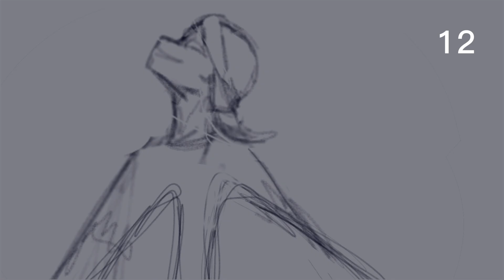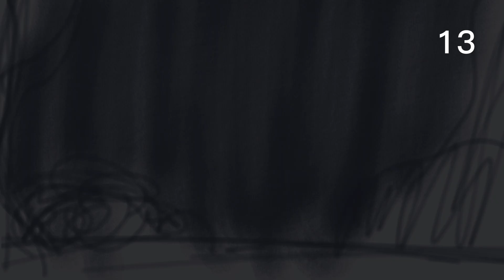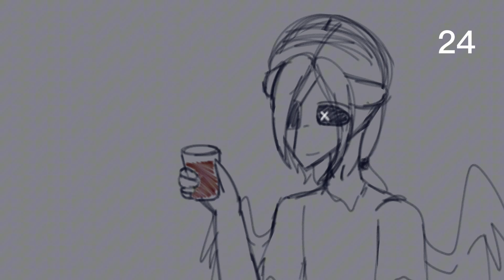БАРОН САМДИ STORYBOARDED MAP CALL! OPEN [16,5/30]!! DONE [9/30] !sub on!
Imagine, it's a dark warm summer night, u're a little kid, that going to bed, and u asking ur dad to tell u story of a scary, old spirit, called Umbrach.

   Ladies and gentlemen! The Барон Самди (Baron Samedy) MAP CALL IS OPEN! If u want to participate, u need to read some rules down there:

RULES!

1. Trace and steal are NOT allowed, draw by ur own way
2. Collabs are allowed! BUT firstly tell me who u gonna collab with
3. [EDIT 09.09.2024]: This MAP gonna be deadlines. Why? It still 2 weeks before the origin deadline and only 13,5 parts (not even a half!) taken,so work by ur own, just let me know about ur progress!!!

OLD: Deadline is on 22nd-25th September, so u have 3 months to finish ur part(s)
4. Pls follow characters designs and height!!
5. No slideshow and gacha
6. Pls send wips of ur parts to me! (all social media is  gonna be down here)
7. When in part u see a silhouette, draw u're oc, that contains to situation
8. Max parts to take - 4
9. Write a password: any name of a fairytale

Exp.
Pls part intro
Password: A Little Mermaid

good luck!

   Представь, тёмная летняя ночь, ты маленький ребёнок, что идёт спать, и вы просите своего отца рассказать вас легенду о страшном, древнем духе Умбраче...

Леди и джентльмены! Барон Самди МАП СОБРАНИЕ ОТКРЫТ! Если хотите поучаствовать, то прочитайте правила чуть ниже:

Правила:

1. Срисовывать  и выдавать чужое за своё ЗАПРЕЩЕНО
2. Коллабится можно, НО укажите с кем именно
3.  [ИЗМЕНЕНО 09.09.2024] МАП будет без дедлайна. Почему? Осталось 2 недели до оригинального дедлайна, а взято всего 13,5 частей (а это даже не половина!),  так что, работайте в своём темпе, просто сообщайте мне о своём прогрессе.

СТАРОЕ: Дедлайн 22-25 сентября
4. Пожалуйста, соблюдайте дизайны и рост персонажей
5. НЕЛЬЗЯ делать слайд-шоу и использовать гачу
7. Когда в частях появляются силуэты, рисуйте своих персонажей
8. макс. кол-во частей, которых можно взять - 4
9. Используйте пароль для взятия части: название любой сказки

Н'

Пожалуйста часть интро
Пароль: Русалочка

удачи!

PARTS!/ЧАСТИ!

done/готово- ☀
not done/не сделано- 🌕
wip/вип-🌗
backup/бронь, запасная часть-⭐

intro- Cosmo Cat ☀
1- @Madalina2000herou 🌕
2- @Madalina2000herou 🌕
3- @hanaka11r 🌕
4- @Milkywayss ☀
5- @TheDianaPal ☀
6-
7- @TheDianaPal ☀
8- @Tmihex ☀
9- @nobu_ly 🌗
10- @dexuddy 🌗
11-
12- @gjiaze ☀
13- @hanaka11r ☀
14- @hanaka11r ☀
15- @Tmihex ☀
16-
17-
18-
19-
20-
21-
22- Cosmo Cat 🌗
23- @JustCloudymooninocean520 ⭐
24- @dexuddy 🌗
25-
26-
27-
28-
outro-

Ppl who helped a lot!/Люди, которые очень помогли! :

@Columba_Livia , @Tmihex , @gjiaze and @nobu_ly

social media's:

Instagram: cosmo_cat823 & cosmehhhh ()
deviant art: cosmo_cat823
discord: cosmehhhh #  8017